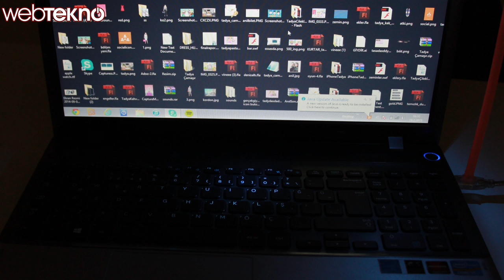Pipetle Laptop Aydınlatma Zımbırtısı Yaptık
Bir led ışık ve pipetle klavyeniz tuşlarını rahatlıkla görebileceğiniz bir aydınlatma yaptık.